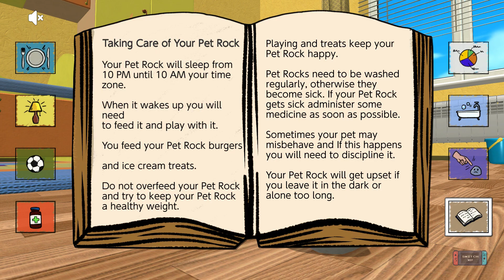Pet Rock - Nintendo Switch Gameplay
Get ready to rock 'n roll - the official Pet Rock™ featured in “Minions: The Rise of Gru” is now available on the Nintendo Switch™!

Adopt your very own Pet Rock™ to nurture from a baby pebble to a full grown stone-cold adult by regularly feeding, cleaning, training and keeping your Pet Rock™ happy by playing its favourite games - Rock Paper Scissors - all included here.

Don't take your Pet Rock for granite! Always remember to check in on your Pet Rock with the real-time monitor that displays your Pet Rock's vital stats and what needs attending to make sure it never hits rock bottom.

And here's the best part - when the sun comes up for you, it's rise + shine for your Pet Rock. And when it's bedtime, it’s nighty night for your Pet Rock too. Your Pet Rock is ready to rock around the clock with you at all times no matter where you live on the biggest rock of 'em all - Planet Earth! Rock on!